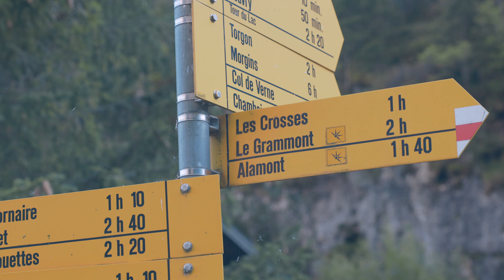Mon plus beau challenge EP.7/Le Grammont ça grimpe 😅 ❗️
Je vous souhaite déjà à toutes et à tous une bonne et heureuse année 😊.

Pas mal de retard dans mes vidéos hé hé mais celle-là c'est la dernière de mon retard en 2021 et elle date de septembre 😅.

Déjà pas mal de projets en cours pour ce début d'année ( New setup, tuto etc...) Hâte de vous partager ça.

La prochaine vidéo, on parlera de mes coups de coeur en 2021 pour boucler cette année.

Sur ces beaux mots, je vous laisse au bord des falaises vertigineuses, au sommet du Grammont.

A+

►Mes focales:

RF 24-70 f2,8 Canon

►Mes micros:

-Videomicgo Røde (réserve)
-Wirelessgo (Vlog)
-Lavalier go (micro cravate)
-Fonder Emita (Voix Off)

►Mon drone

►Mes stabilisateurs:

   -DJI Ronin Rs C2

-Polarpro VND 2-5 Stop

    ►Tu peux rejoindre la communauté sur les réseaux

  ►Mes Musiques

Bonne découverte.